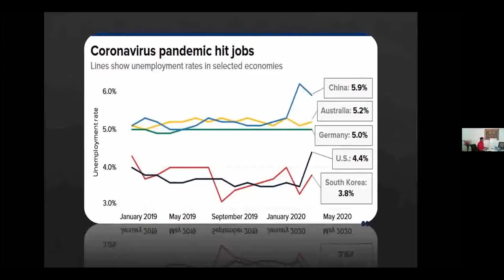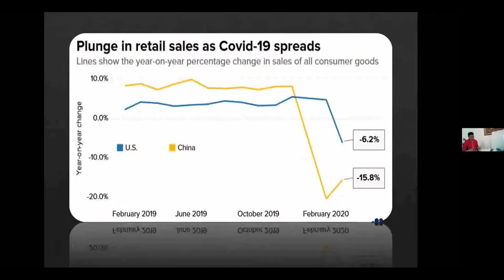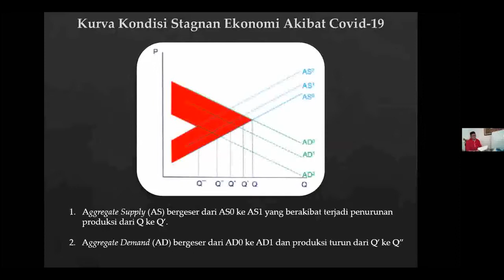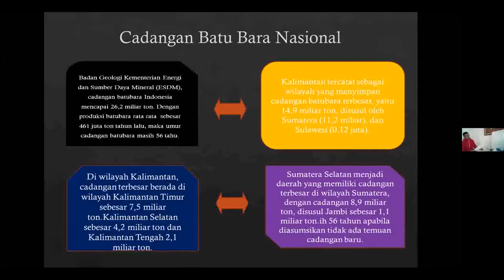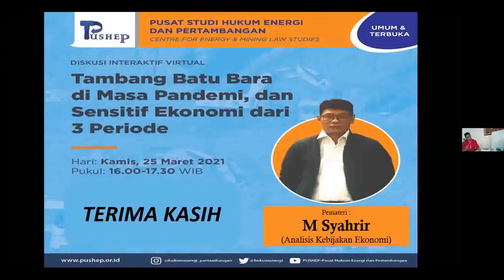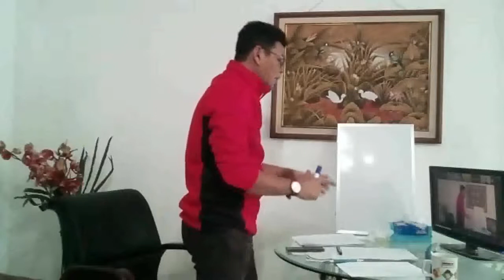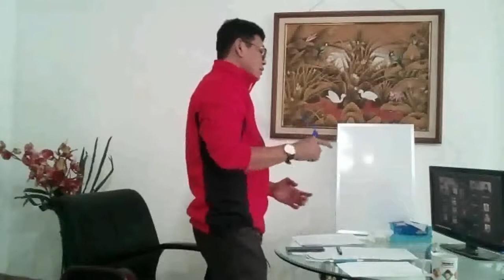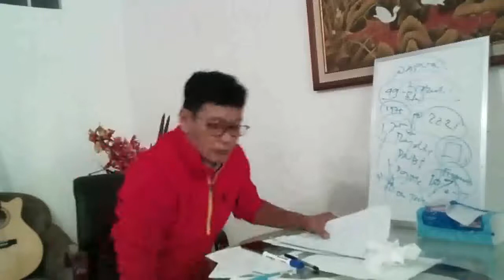Dr M Syahrir Bersama PUSHEP Pusat Studi Hukum Energi & Pertambangan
Pusat Studi Hukum Energi & Pertambangan (Pushep)

Diskusi Interaktif Virtual dengan tema:
"Tambang Batu Bara di Masa Pandemi, dan Sensitif Ekonomi dari 3 Periode”

Bersama:
Dr. Mohammad Syahrir
(Analis Kebijakan Ekonomi )

Hari    : Kamis, 25 Maret 2021
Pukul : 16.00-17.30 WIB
Media: Virtual Online Zoom Meeting